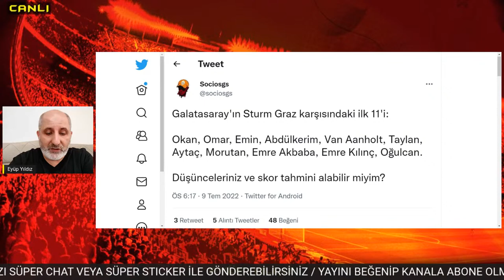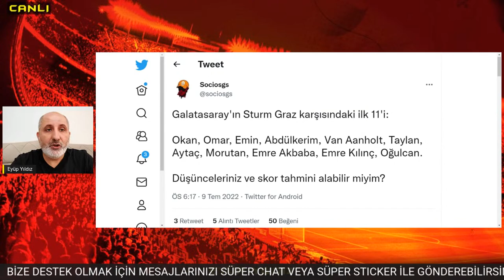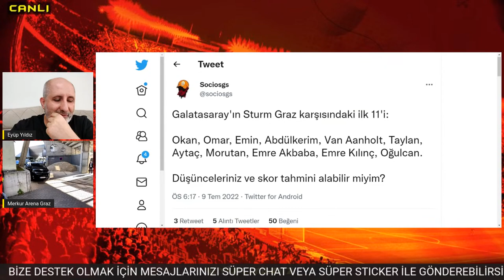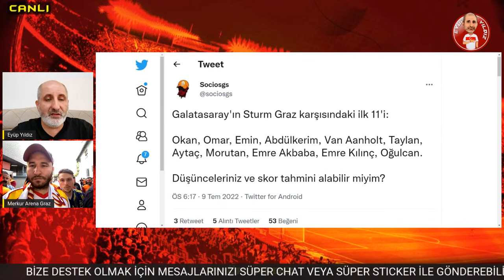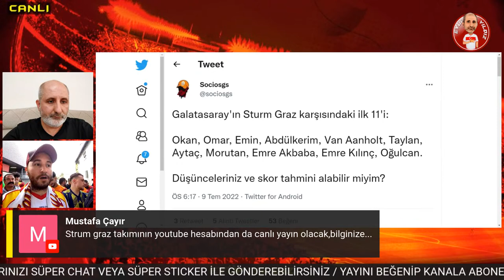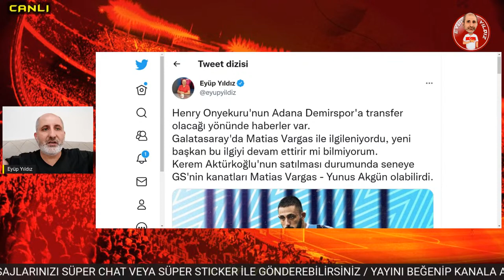FLAŞ ONYEKURU GELİŞMESİ | GS SÖRLOTH TRANSFERİNDE ARTIK MASADA | STRUM GRAZ - GALATASARAY TARAFTAR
Son dakika Galatasaray ve transfer haberleri ve Strum Graz - GS maç önü son gelişmeler.